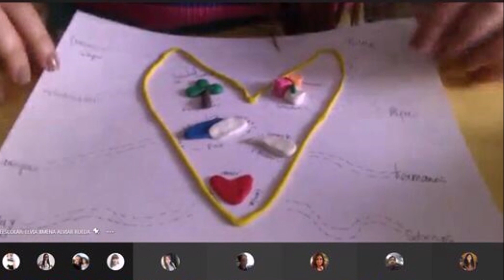Noticiero San Bartolo al día #029 - Cápsula #05, Ejercicios Espirituales Ignacianos de Colaboradores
Elaborado por:
Grupo Institucional de Medios Gráficos y Audiovisuales